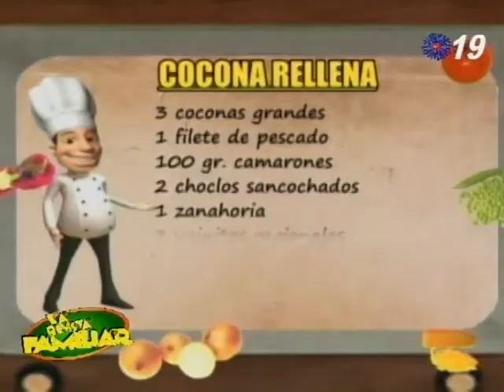LA REVISTA FAMILIAR UTV 2012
LA REVISTA FAMILIAR PROGRAMA MATINAL DE UCAYALI